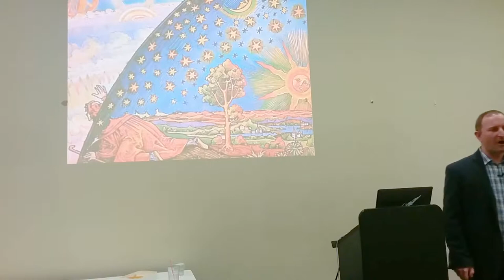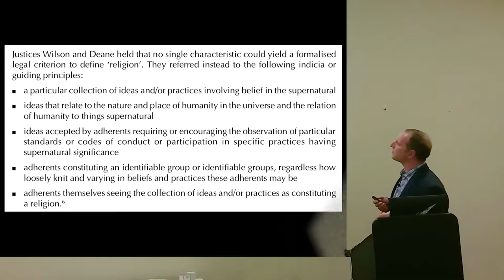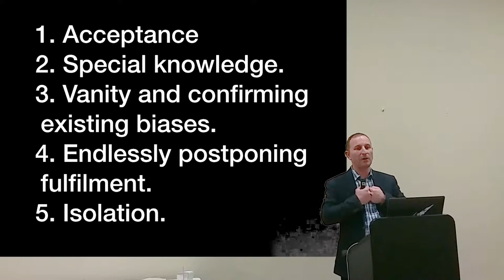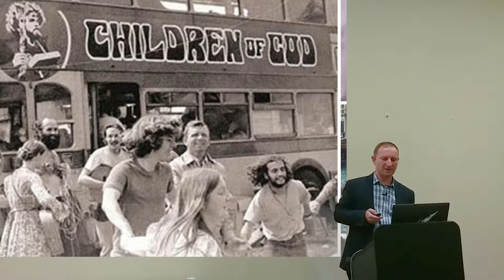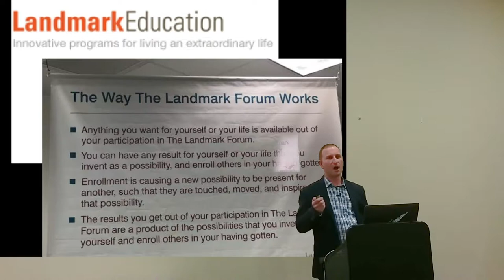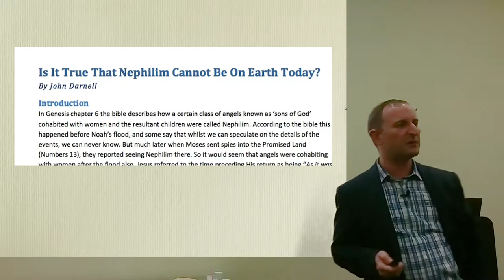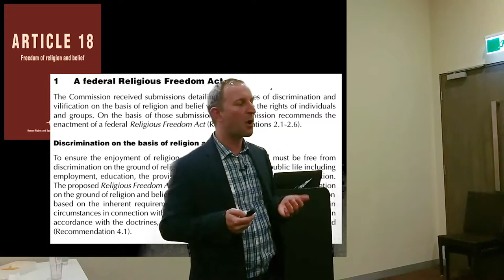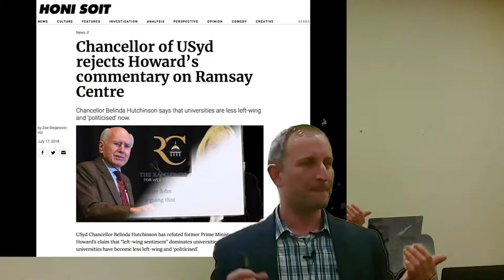Presentation to Sydney Atheists Talk - Cults vs Religions - How to tell the difference(August 2018)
This is the lecture given to the Sydney Atheists meeting at Redfern in August 2018.
The subject of the talk was distinguishing religions from cults; the social harms that cults perpetrate against victims; the psychology of cults, and the history of legislative efforts to protect against cults.

00:00:00 Introduction and about the speaker
00:06:08 What is a religion?
00:11:40 What are the characteristics of a cult?
00:24:23 Examples of cults
00:40:36 What happened to my family
00:49:17 What can we do in Australia to counter cult abuse?
00:56:57 Sanitising our public discourse / “Winnowing deep truth from deep nonsense”
01:07:10 Q&A Session (audio quality improves here)